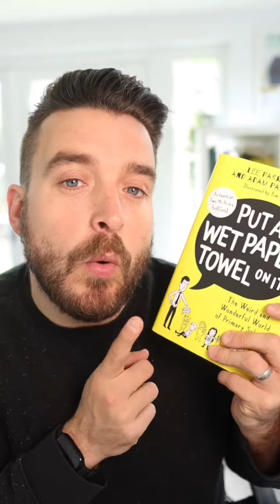Honest report comments! Preorder your copy of my new book here -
Honest report comments! Preorder your copy of my new book